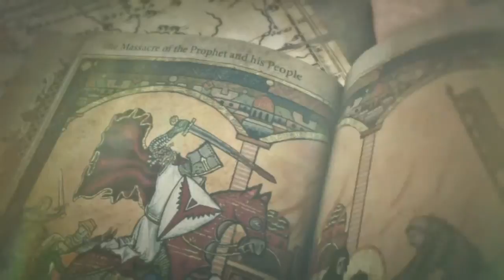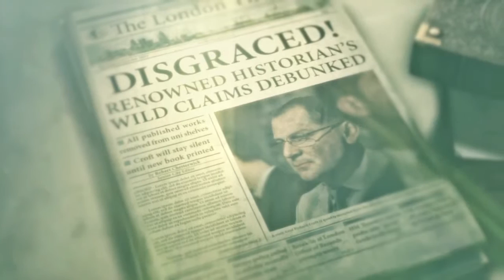Rückkehr des Bogen #03 Rise of the Tomb Raider | Let´s Play Rise of the Tomb Raider #03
Willst du mir folgen? Kein Thema!

Über Rise of the Tomb Raider:

►Entwickler: Nixxes Software [X-Box 360], Square Enix [X-Box One]
►Publisher: Microsoft Studios [X-Box 360, X-Box One]
►Genre: Action Adventure
►Release: 10. November 2015
►USK: ab 16 Jahren
►Plattform: X-Box 360, X-box One

Infos:
In her first adventure, Lara Croft was forged into a true survivor, but she glimpsed a deeper, secret world. In the next chapter of her journey, Lara must use her survival skills and wits and ultimately accept her destiny as the Tomb Raider.